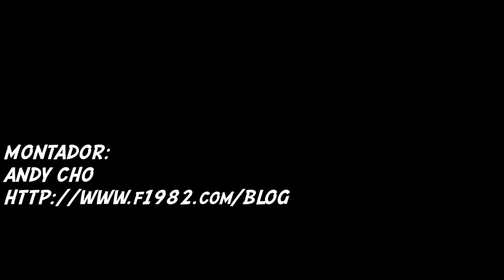Andy's Flight Log - Day5 FT-Blunt Nose Wing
Fifth day for test fly. The feel of the wing is better now. Just love the moment of it's in the sky.